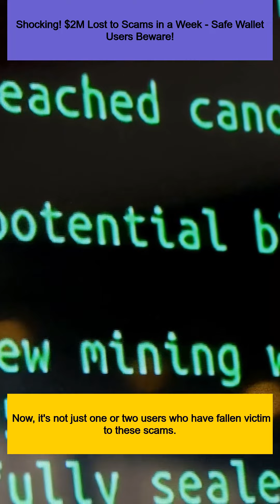Shocking! $2M Lost to Scams in a Week - Safe Wallet Users Beware!